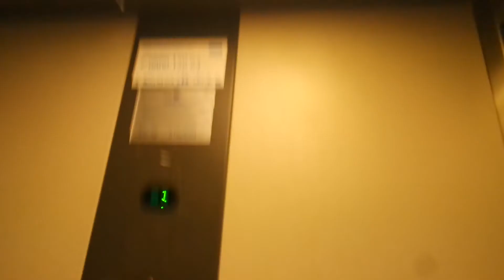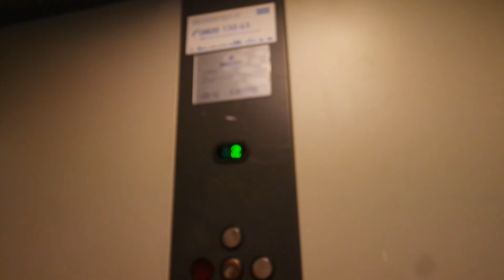Schindler roped hydraulic elevator/lift in Viidakkopolku 6A, Koivukylä, Vantaa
Location: Viidakkopolku 6A, Koivukylä, Vantaa, Finland
Brand: Schindler, Filmed with Elevators from Finland & FinnishLiftFilmer2005
Year installed/modernized: 2001
Serial number: 9874130
Floors: 5(1, 2, 3, 4, 5)
Capacity: 8 persons or 630 kg
Filmed: 5.8.2019